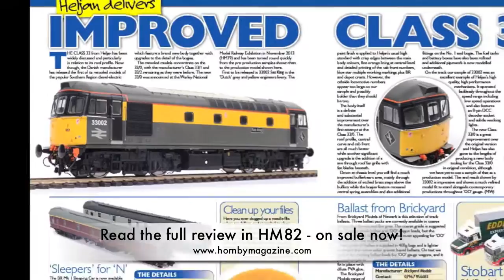Heljan Class 33 and Class 128 for 'OO' gauge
Clips of Heljan's recently released retooled Class 33/0 and Midland Class 128 parcels railcar in action on Topley Dale. Full reviews of both models feature in HM82 - on sale from March 13 2014.